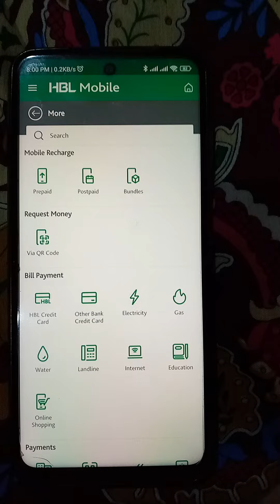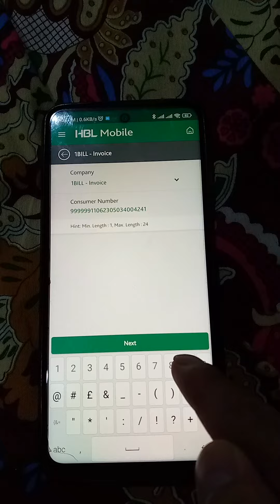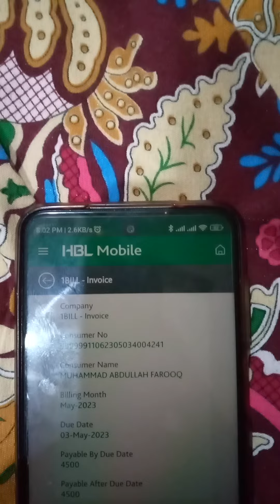Passport Ki Fee Online Jama Krwany Ka Procedure Part_2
online passport fee deposit
How to deposit passport fee online
Passport fee asaan application
Passport ki fees online kaisy jama krwain
Procedure to pay online passport fee
Directorate general
Immigration and passport
Ministry of interior Pakistan
HBL Mobile application sy passport ki fee jama krwain